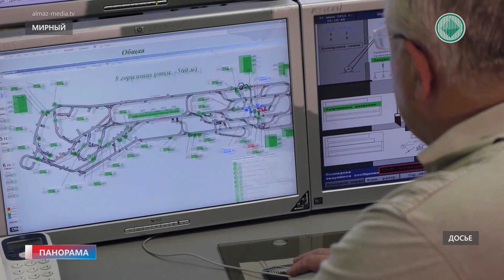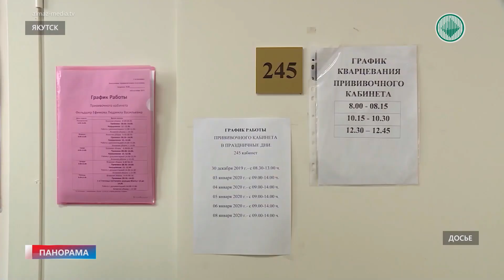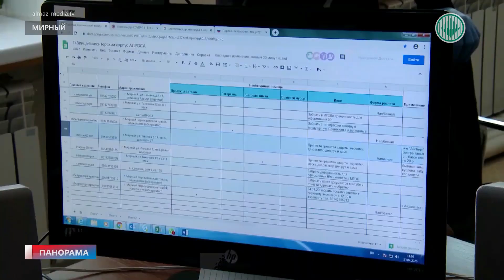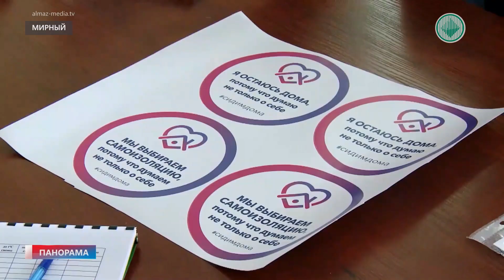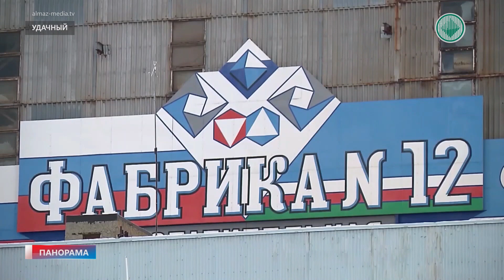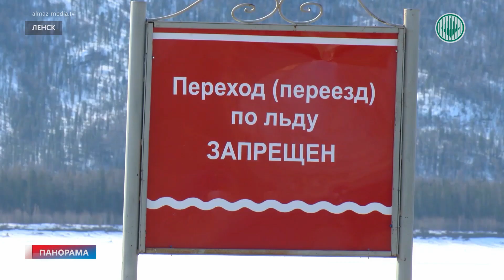Информационный выпуск «Панорама» 23.04.2020